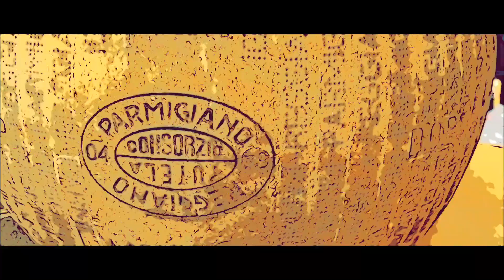Campo Fiori Short